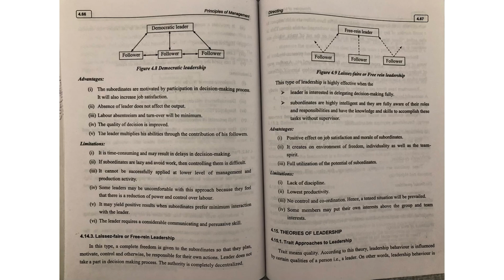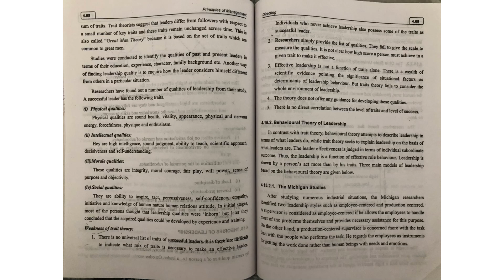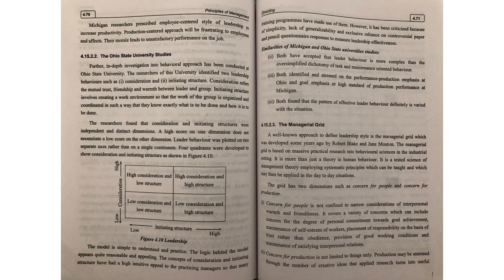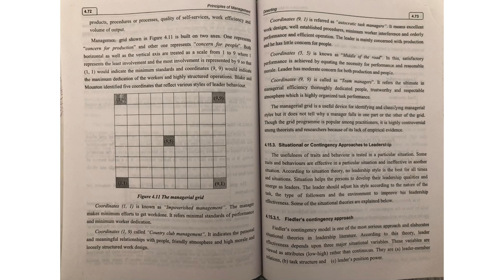Principles of management, Unit-4,Leadership styles , in Tamil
Engineering students … 2017 regulation Mechanical, Aeronautical, ECE,CSE